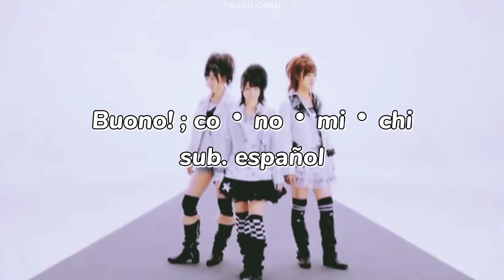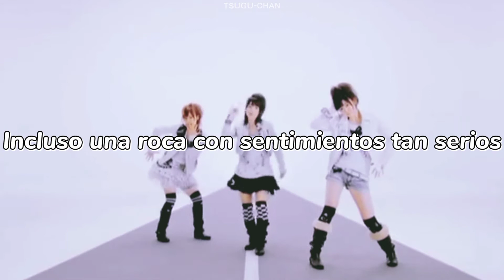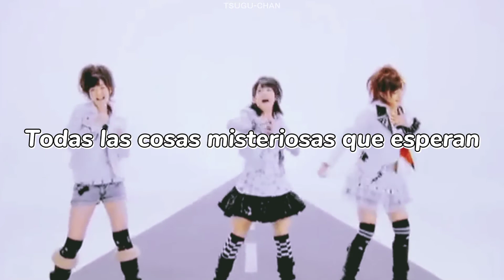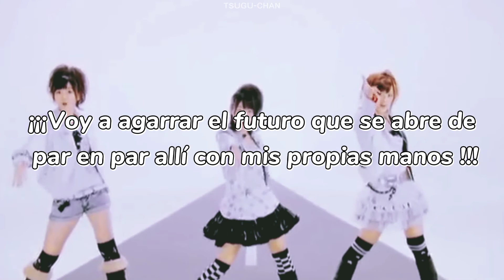Buono! ; co•no•mi•chi [sub. español]